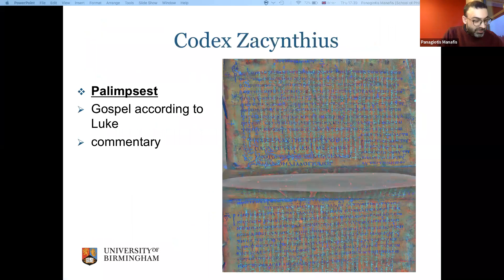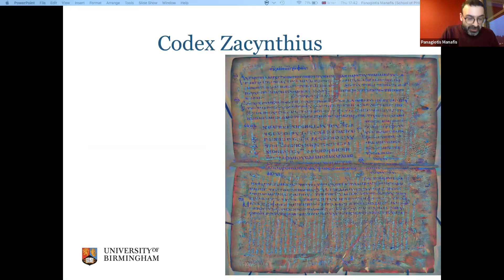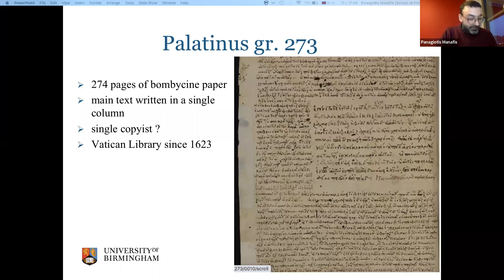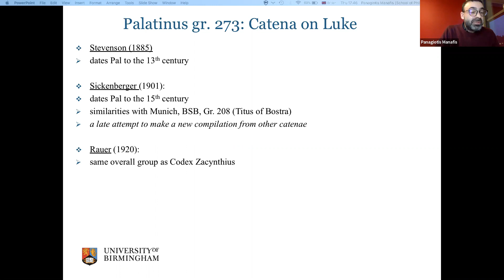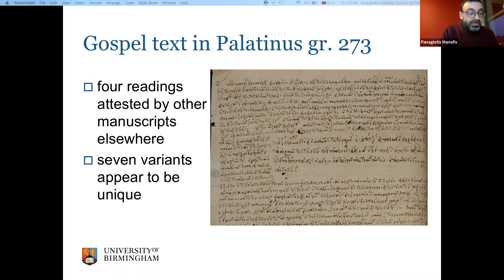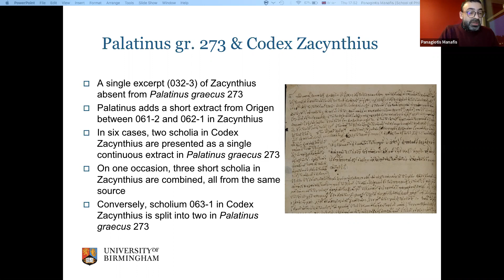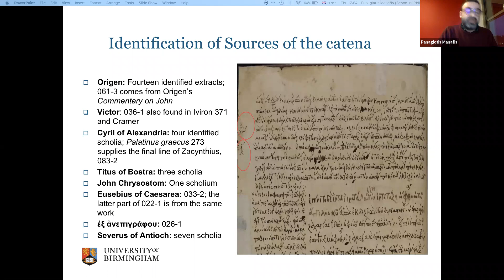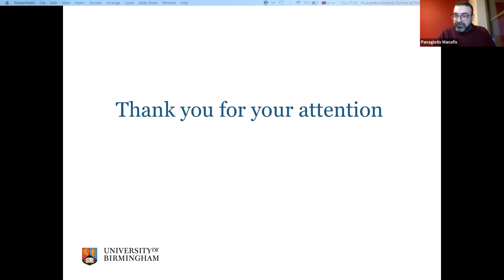Vaticanus Pal. gr. 273: a fragmentary witness to the oldest New Testament catena(Panagiotis Manafis)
This presentation was delivered as part of the Twelfth Birmingham Colloquium on the Textual Criticism of the New Testament, via Zoom, on 28th January 2021.

At the beginning and end of Vatican, BAV, Palatinus graecus 273 are two sets of four pages which transmit the opening part of a catena on Luke (ff. 1–4 and 271–4). The content is almost identical to the catena transmitted in Codex Zacynthius (GA 040). Not only does this new witness assist with the reconstruction of portions of Codex Zacynthius which are still illegible, but it also provides the text of seven pages of the catena on Luke which are missing from Codex Zacynthius. The paper aims to set forth the parallels in content between the two catena manuscripts and to demonstrate that Vat. Pal. gr. 273 and Codex Zacynthius should no longer be considered as codices singuli within the Lucan catena tradition as they are representatives of the same catena type of Luke.

This presentation arises from research carried out by the ERC CATENA Project funded by the European Research Council (ERC) under the European Union’s Horizon 2020 research and innovation programme (grant agreement no. 770816).